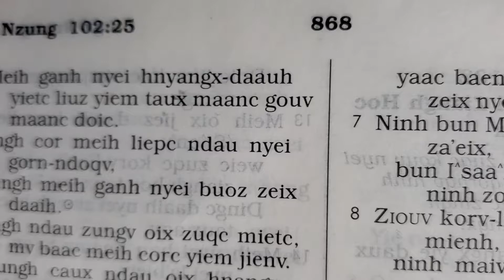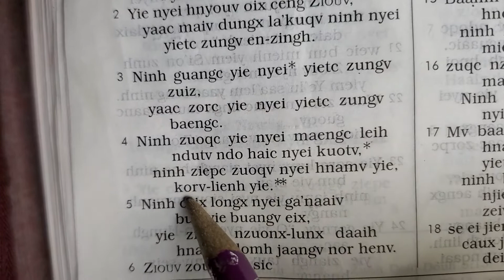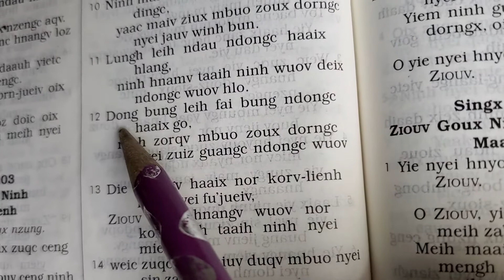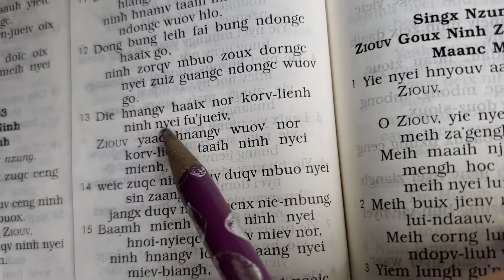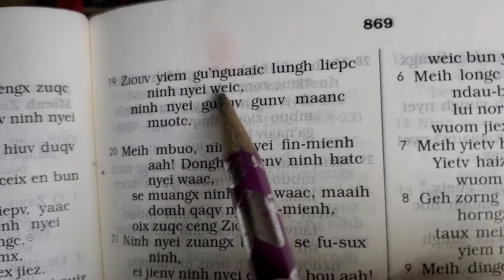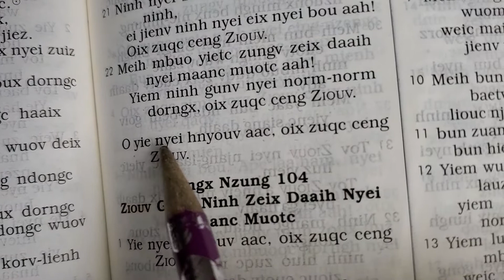Singx-Nzung 103, Ceng Ziouv weic ninh korv-lienh Mienh, (Iu Mien Bible Psalm 103)